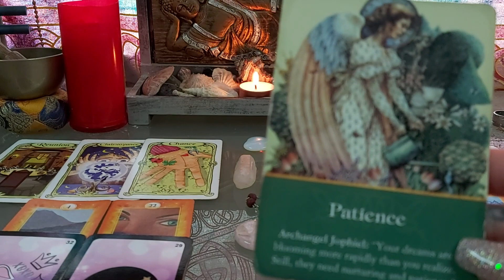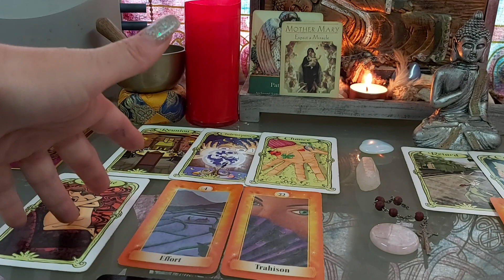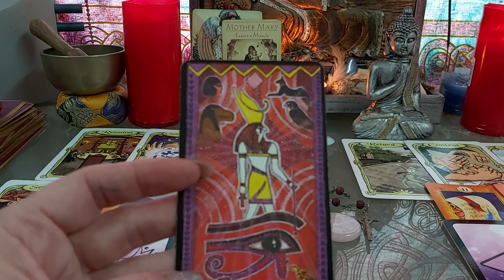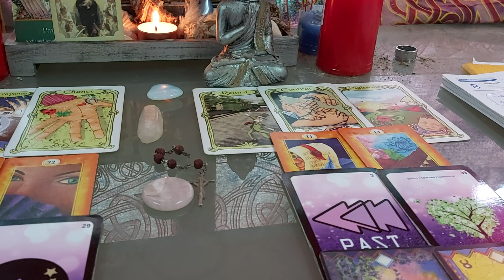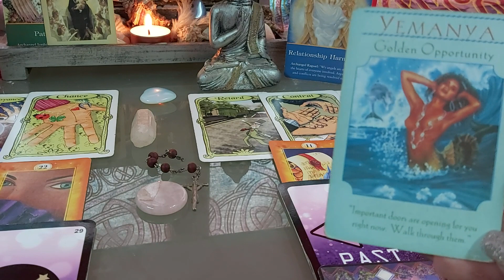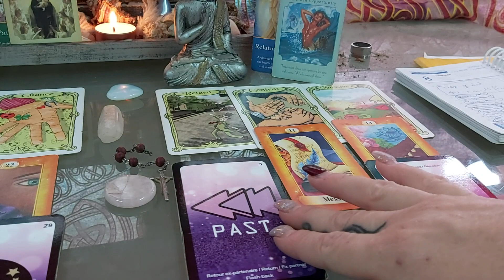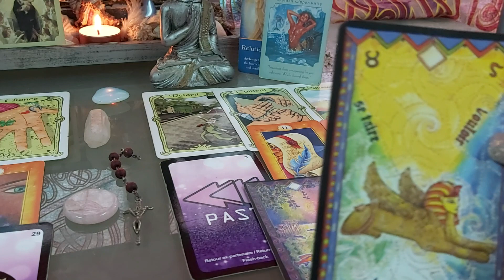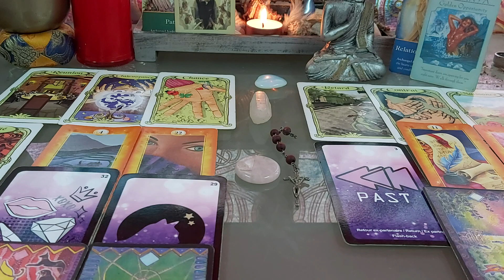TIRAGE SENTIMENTAL 💕💕 SCORPION FEVRIER 2020 1 au 15 février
TIRAGE GÉNÉRAL AMOUR AVEC ORACLES ET DIFFERENTS TAROTS. CE TIRAGE EST POUR LE MOIS DE FEVRIER 2020 , POUR LE SIGNE DES SCORPIONS.

AIDE POUR MA CAGNOTTE LEETCHI SI VOUS LE DéSIREZ